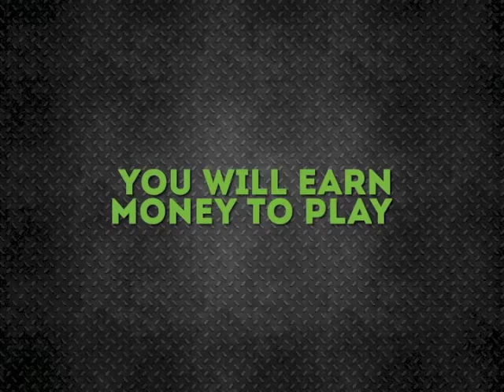Celtic Casino Roulette is about to start spinning